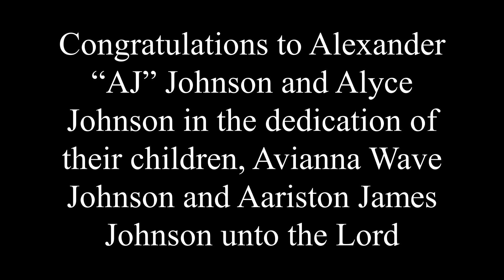AJ and Alyce Johnson Children's Dedication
There is a word!  Welcome to First Baptist Church, Gainesville Georgia.  Our church is a Missionary Baptist Church located at 1810 Martin Luther King, Jr. Blvd. Gainesville Georgia 30501.
There is a word from the Lord for whatever your situation or circumstance.
Giving and sharing opportunities.
Givelify link for tithes, offerings, and gifts of love:
Or you may mail your contribution to First Baptist Church
Jeremiah 37:17 says, "Then Zedekiah the king sent, and took him out: and the king asked him secretly in his house, and said, Is there any word from the Lord? And Jeremiah said, There is..." (KJV)
Isaac Whitehead, Jr., Senior Pastor